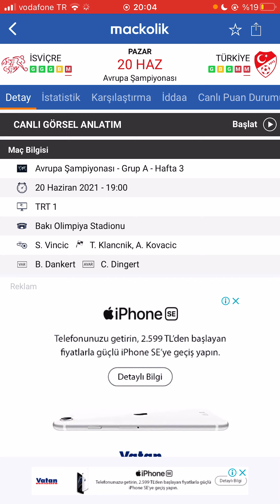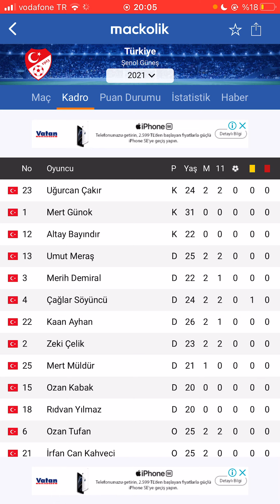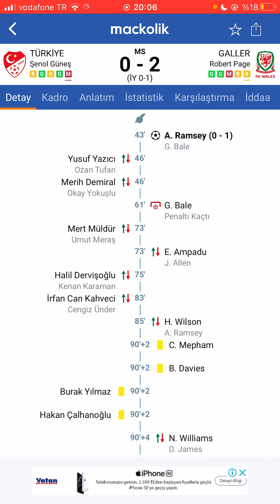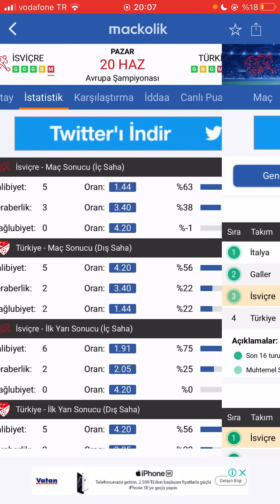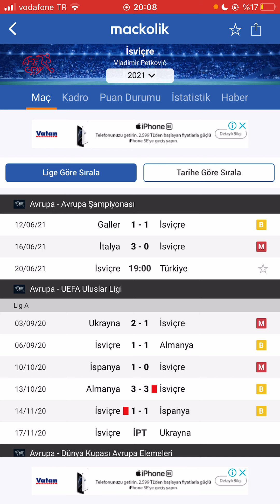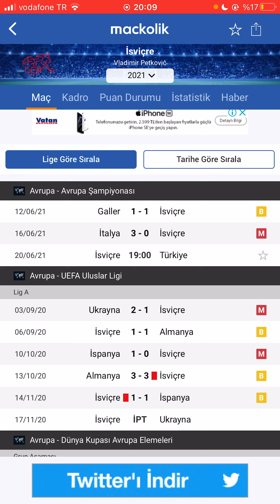EURO2020 İSVİÇRE - TÜRKİYE MAÇ ÖNÜ BİLİNMESİ GEREKENLER!